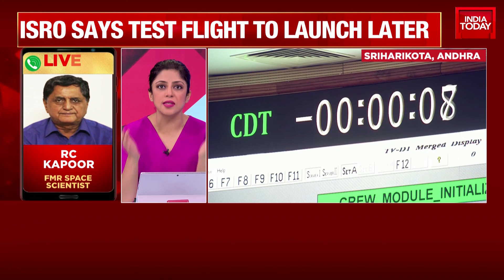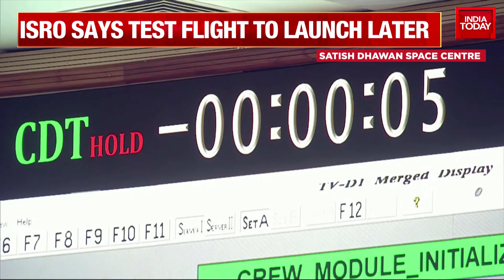Gaganyaan’s First Flight Test Vehicle Abort Mission-1 Launch On Hold ISRO Says Problem In Ignition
The Indian Space Research Organisation called off the development test flight of the Gaganyaan Mission just seconds before launch due to an anomaly. The computer, which had taken over the launch command, called off the launch with just five seconds on the clock as the Indian space agency said that it would review the issue and identify the anomaly.